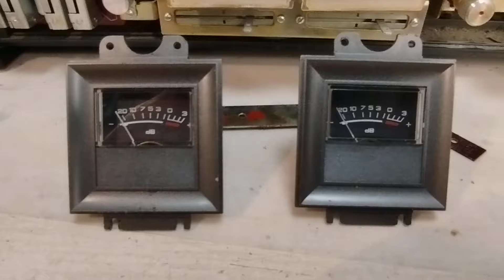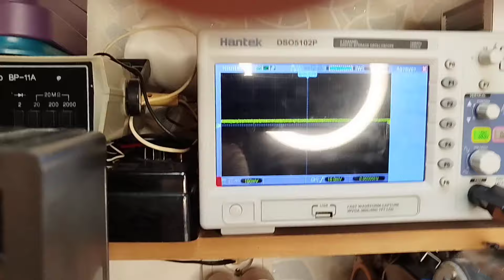Магнитофон Астра МК-110 С-1. Фрагменты ремонтно-профилактических работ.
Reel-to-reel tape recorder Astra MK-110 C1. (USSR, 1990). Fragments of repair and maintenance work.